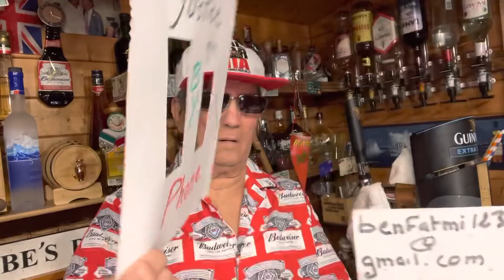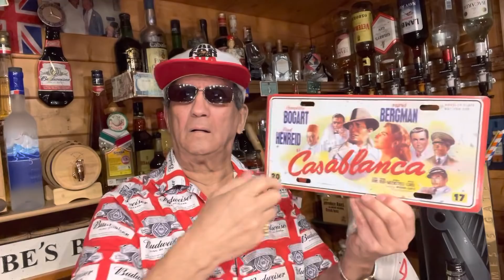لاعب فريق الوداد يتحرش على مضيفة الخطوط المغربية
بعد مبارة الزمالك